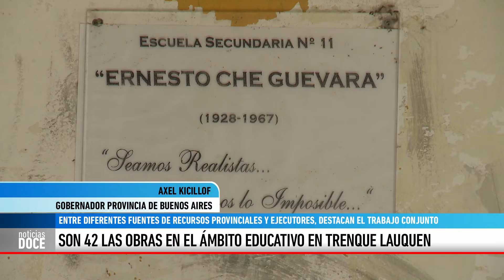Son 42 las obras en el ámbito educativo en Trenque Lauquen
KICILLOF - El gobernador de la provincia de Buenos Aires destacó la inversión del gobierno bonaerense en materia de educación en Trenque Lauquen y dijo son 42 las obras que se llevaron y llevan adelante con diferentes fuentes de recursos y ejecutores.